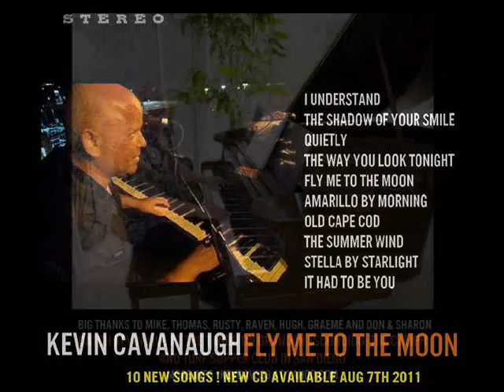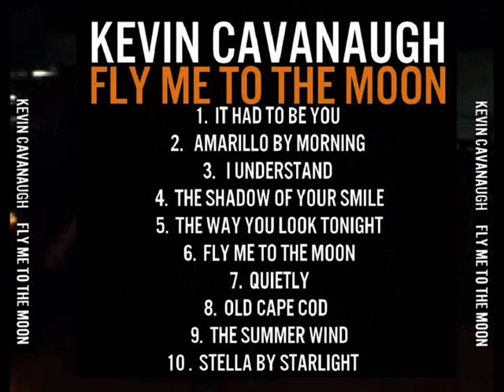Kevin Cavanaugh "The Shadow Of Your Smile"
Live in San Diego County: Kevin Cavanaugh is currently playing FRI and SAT nights at The Tango On Grand in Escondido. Songs form Frank Sinatra To
Elvis Costello. APRIL 2012
Featured on NBC's "America's Got Talent" with his group BLUE VELVET and seen on
VH1's "FLAVOR OF LOVE" - Kevin is playing and singing LIVE at
The Tango On Grand In Escondido.
This song is featured from the 2011 CD "FLY ME TO THE MOON".